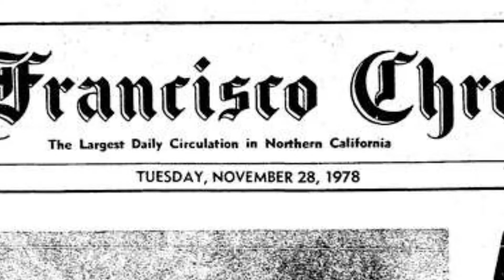Salt Lake City History Minute - Harvey Milk Boulevard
Harvey Milk was an important champion of Civil Rights and we look at how his legacy is honored in Salt Lake City.